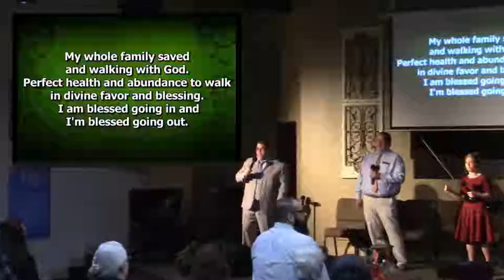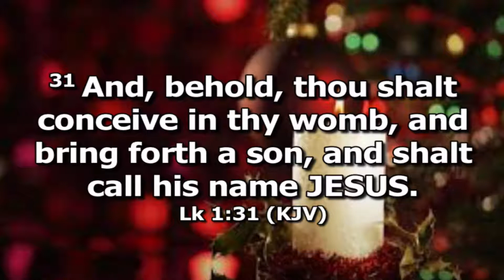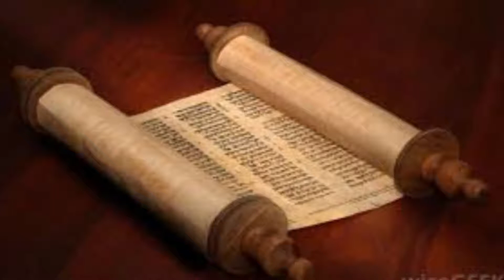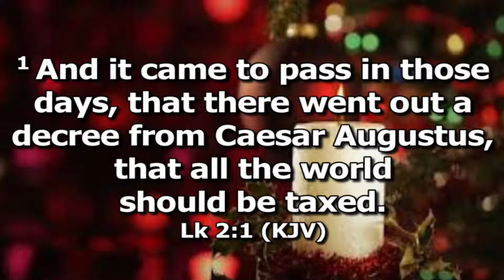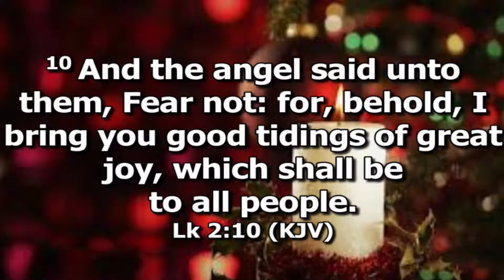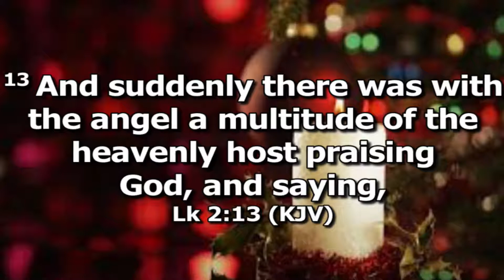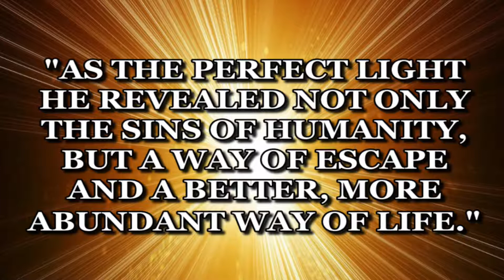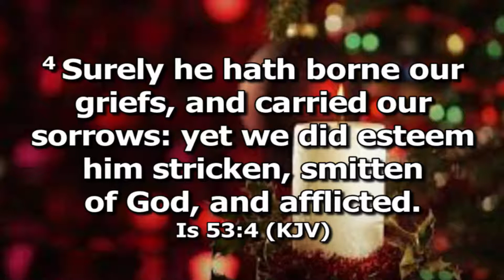POB: Way Maker Service. Dec. 16, 2018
The Way Maker Christmas Service.
The Pentecostals of Bastrop, TX.